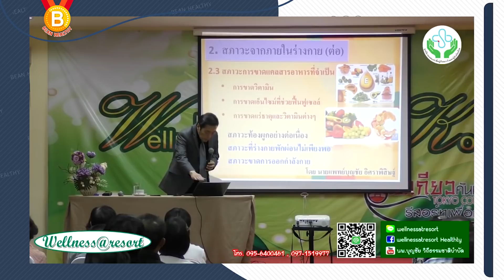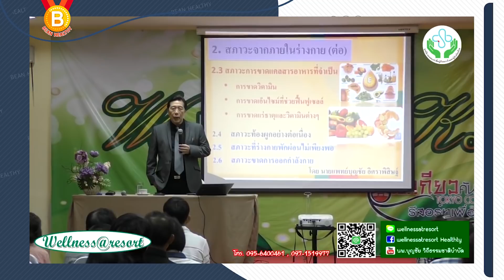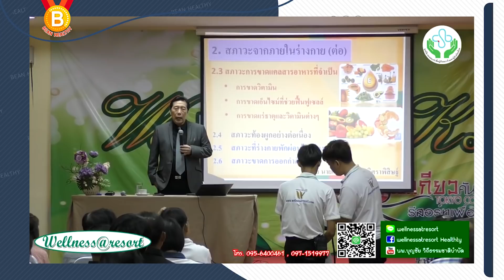ท้องผูก❗ อันตรายกว่าที่คิด : นพ.บุญชัย อิศราพิสิษฐ์ | BEANHEALTHY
ท้องผูก อันตรายกว่าที่คิด : นายแพทย์บุญชัย อิศราพิสิษฐ์ | BEANHEALTHY